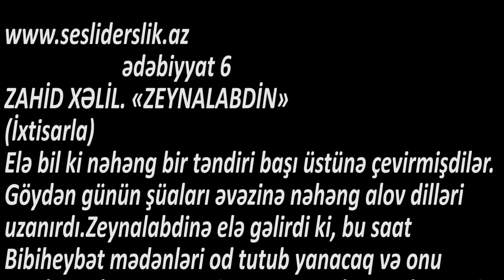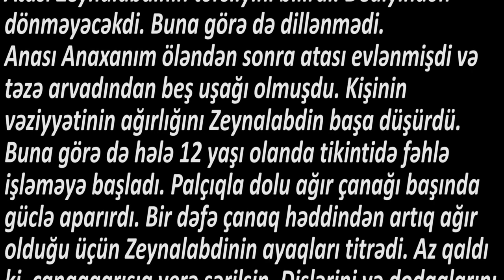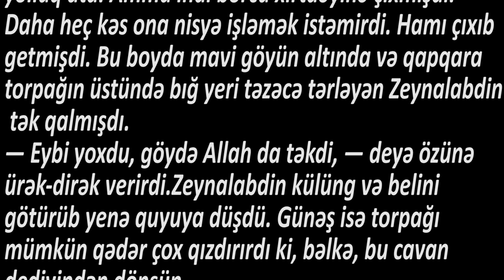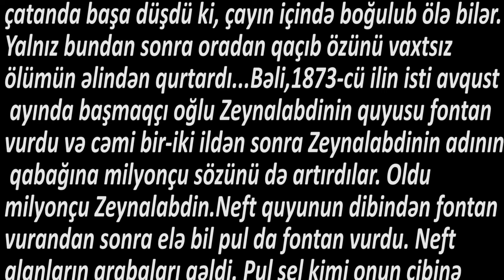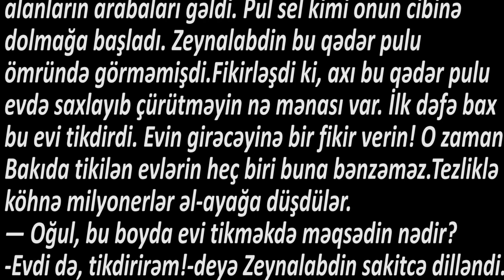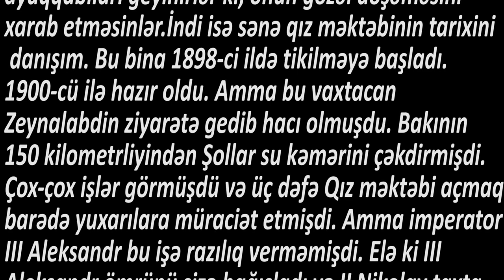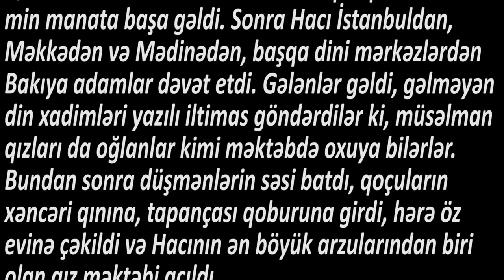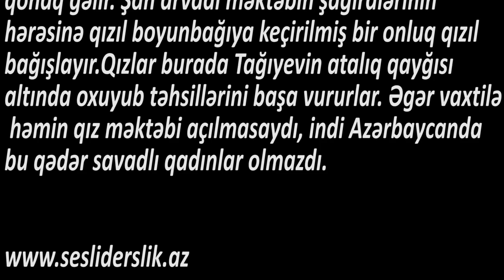Ədəbiyyat 6 Zahid Xəlil ZEYNALABDİN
ZAHİD XƏLİL. «ZEYNALABDİN»
ZEYNALABDİN
(İxtisarla)